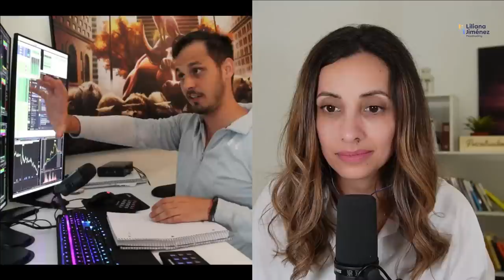Psicología del TRADER- Eduardo Briceño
Para ser parte del CLUB MENTES EXPERTAS.